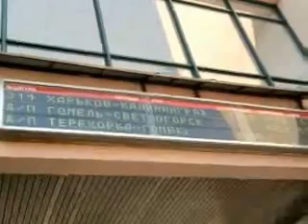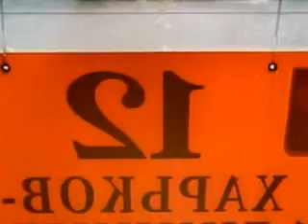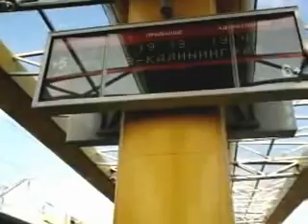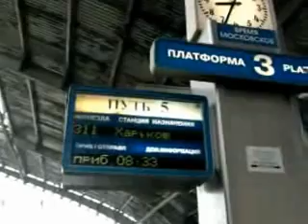МОЯ ДОРОГА ... (из Бельц в Калининград)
Из Бельц до Конотопа. Пересадка на Харьковский. Через Бобруйск, Гомель, Минск в Калининград.